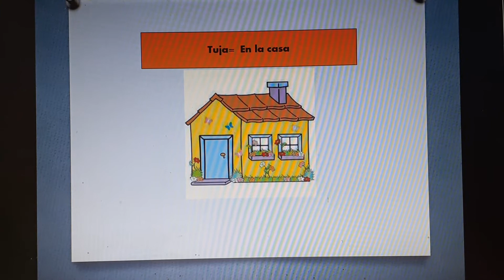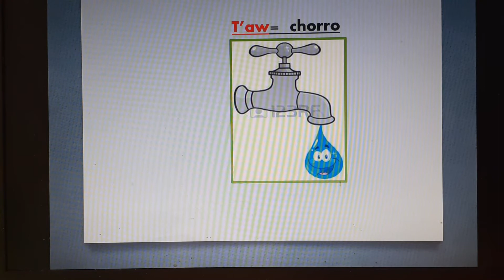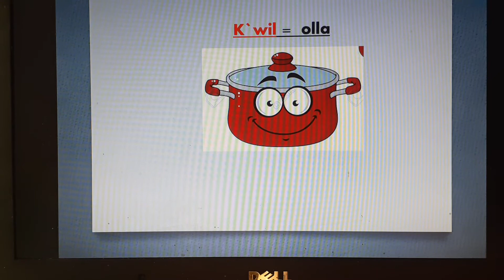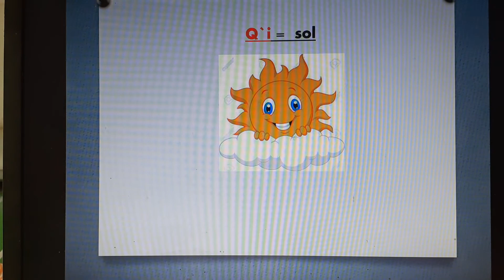Curso: mam Repaso del Tercer Bloque, Primero B